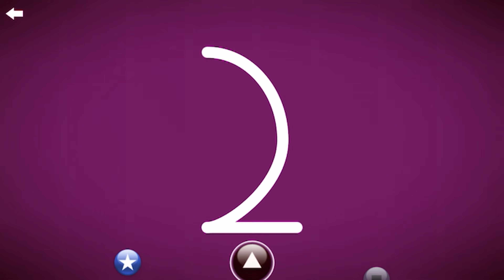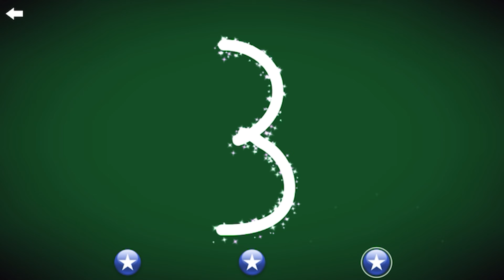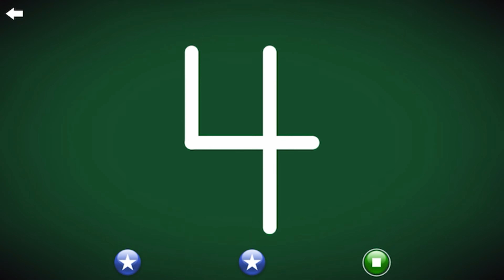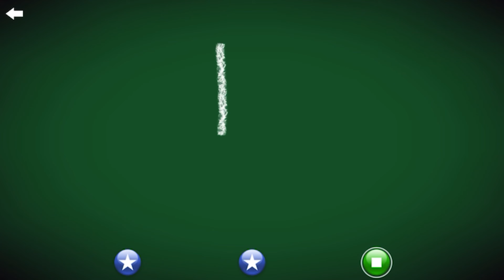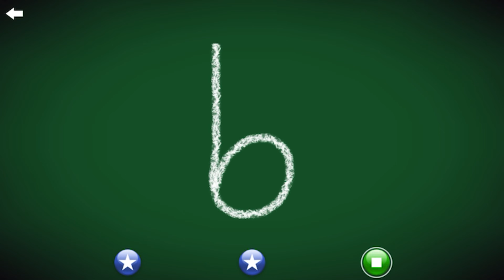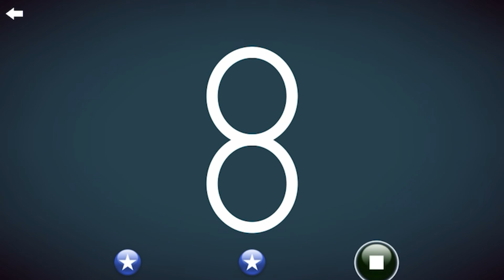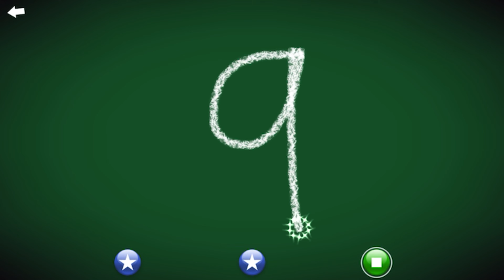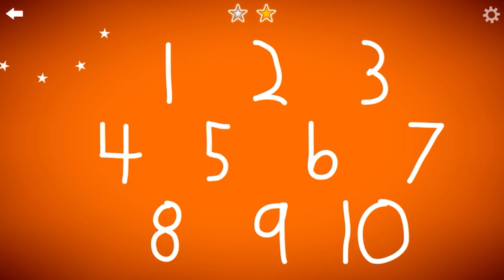LetterSchool - Number ✍️ Tracing | Meet Number 1 to 10 | Full Gameplay | Learn to write ✏️ Numbers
Video title: LetterSchool  - Number ✍️ Tracing | Meet Number 1 to 10 | Full Gameplay | Learn to write ✏️ Numbers

Game Description:

The #1 alphabet tracing and words spelling app for toddlers & pre-schoolers. Recommended and used by parents, teachers, and occupational therapists!

Loved & played by more than 2 million kids and used at more than 5,000 schools!

- Winner of 'National Parenting Product Awards 2018' - NAPPA Awards

- ‘Best Mobile App of 2018 Platinum Award’ nominee! – BMA

SPECIAL FEATURES:

- Block & Cursive Letters,

- Uppercase and Lowercase,

- Numbers 1-10,

- 24 geometric shapes for toddlers!

- Keep track of your child’s progress,

- Unlock Golden Levels!

- 72 CVC words, 36 CVCC words, and 39 long sound words!

- Progress and settings stored for up to three players on the same device,

- Interactive and visually attractive fun animations,

- Available for both iPads and iPhones!

IMPORTANT:

The first five letters of the alphabet (both uppercase and lowercase), five shapes, and the first three CVC flashcards (nine words) are completely for free. They can be played entirely (on 3 game steps). Enjoy this trial and have fun!

PERFECT FOR KIDS:

Kids want to have fun and LetterSchool offers an educational journey with the most engaging and entertaining educational material!

- Learn while engaging with over 20+ exciting animations, graphics, and sound effects.

- Associate letters with words, master and memorize tracing directions and the correct formation of each character.

- Learn phonics, the formation of words, understand syllable formations, and spell entire words.

- Perfect for home-schooling kids and kindergartens. A user-friendly app for children with special educational needs.

PERFECT FOR PARENTS & TEACHERS:

- Choice of the three most popular font families in handwriting education (Handwriting Without Tears, D’Nealian, and Zaner-Bloser).

- Complete a set of letters, numbers, or shapes to unlock the Golden Levels!

- Golden Level allows progress tracking and displays exactly how the letter was drawn!

- A new challenge at every step: Your child traces a letter, number or shape 3 times using different parameters.

LET'S PLAY & LEARN!

Join LetterSchool on this exciting educational journey! Before you know it, your kid will become a pro in writing and spelling!